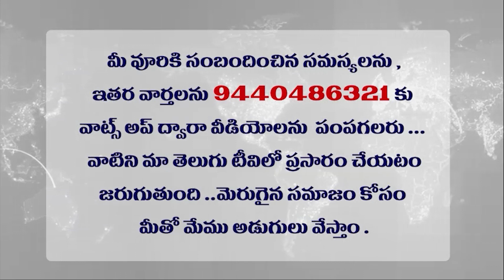TS RTC WHAT NEXT